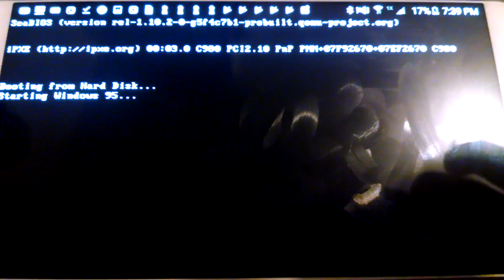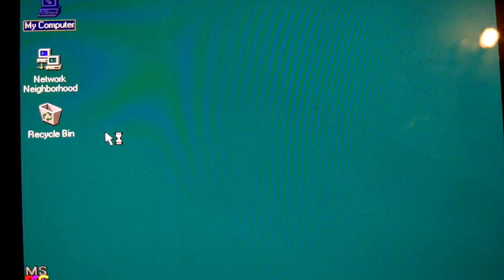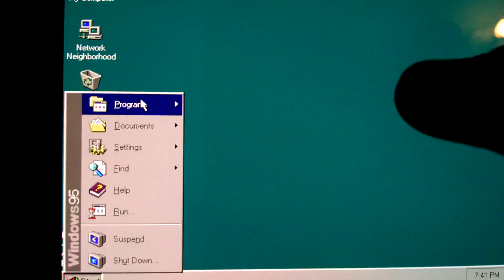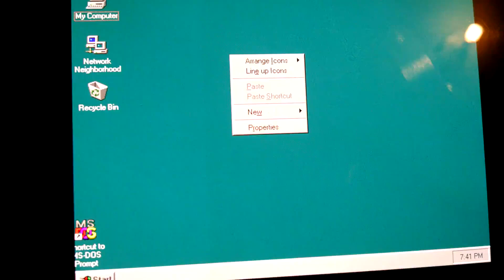Windows 95 running on an Android Phone (April 6, 2019)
Old Video dating back on April 6, 2019, this video shows that you can run Windows 95 on an Android Phone.